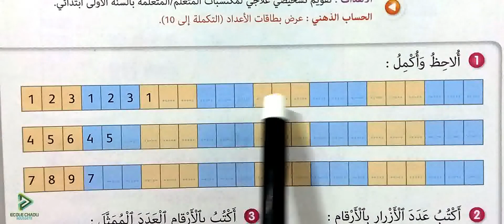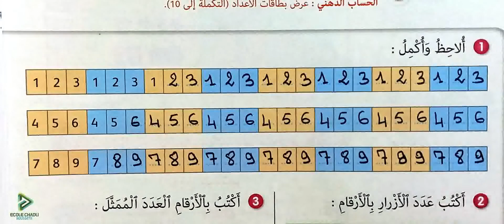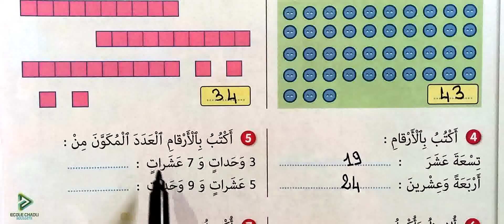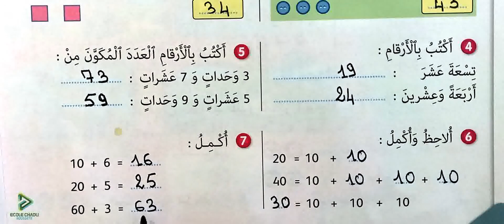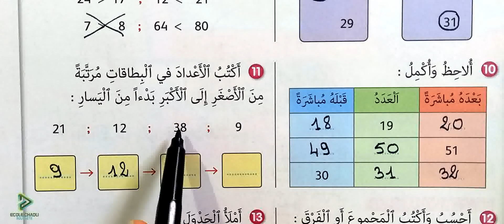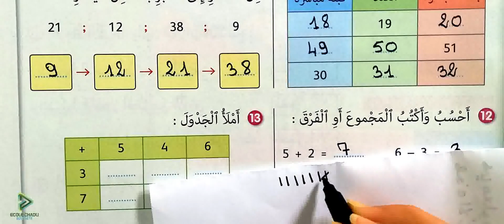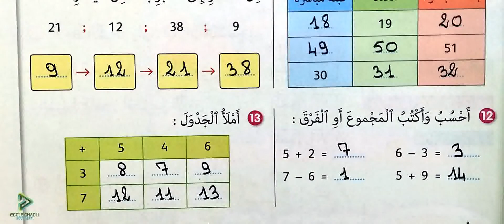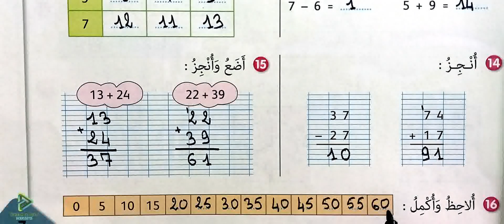الجيد في الرياضيات الثاني ابتدائي الصفحة 06 07 أنشطة التقويم التشخيصي والدعم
école chadli
_______________________________9_____________________________

_______________________________8_____________________________

_______________________________7_____________________________

_________________________6___________________________________

_____________________________5_______________________________

_____________________________4______________________________

_________________________________3___________________________

_________________________________2__________________________